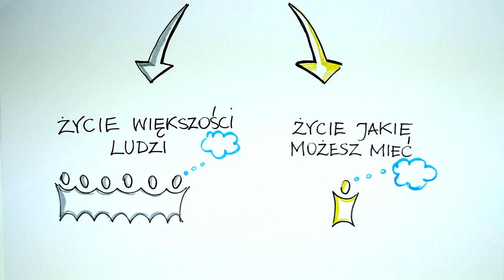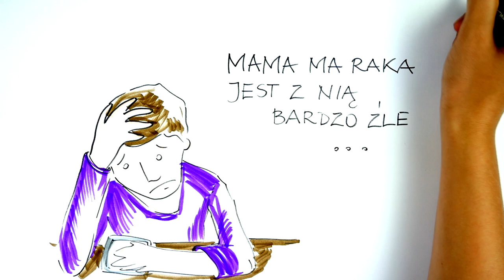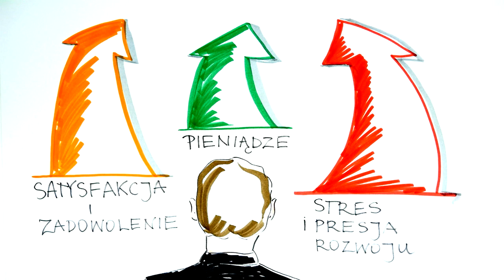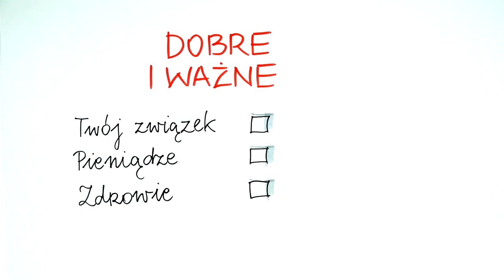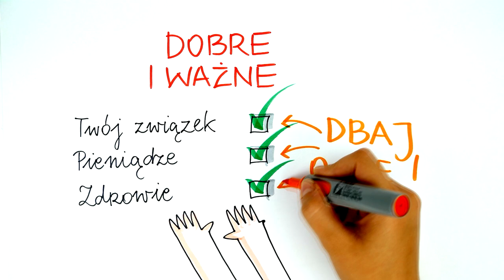Na Czym Polega Życiowy Sukces? NAJWAŻNIEJSZY CZYNNIK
Czy sukces życiowy to zarabianie dużych pieniędzy? A może tylko wspaniałe relacje ze wszystkimi ludźmi? Czy być może sukces to pomaganie wielu ludziom?
Według mnie sukces życiowy to coś zupełnie innego. Bo nawet odnoszący sukcesy biznesman i dobroczyńca, który ma świetne relacje ze swoją rodziną i przyjaciółmi nie może mówić o sukcesie bez tego czynnika, o który mówię na filmie. I odwrotnie. Wystarczy jedna rzecz i nie musisz być tym biznesmanem, żeby mówić o życiowym sukcesie.

Opowiem Ci dwie historie – jedną na temat życia, jakim żyje większość ludzi i drugą: o życiu jakie możesz mieć.  Różnica jest ogromna – a polega wyłącznie na sposobie myślenia. Dzięki temu nagraniu zmienisz całkowicie swoje myślenie i nastawienie do życia, zwiększysz swoją samoświadomość a także nauczysz się doceniać to, co masz. Dzięki temu nauczysz się żyć spokojnie, a to zwiększy Twój poziom szczęścia.